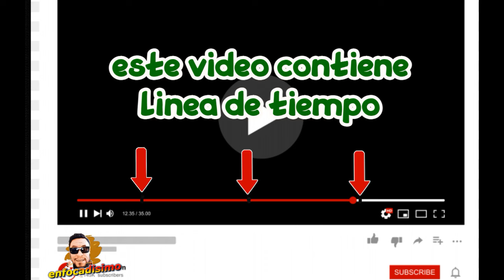VUELVE EL MONSTERVERSE GOODZILLA Y KONG [THE NEW EMPIRE] TRAILER REACCION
NO TE PIERDAS LA REACCION AL TRAILER DE LA ULTIMA PELICULA DEL MONSTERVERSE